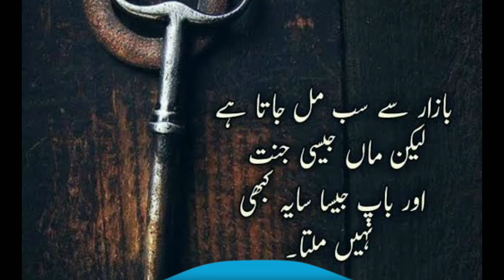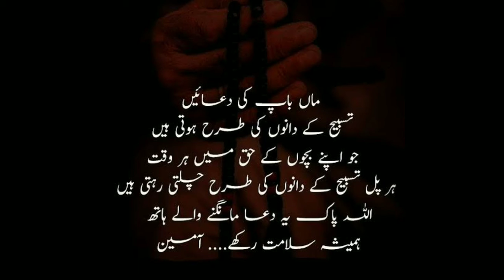Waalid aik azeem hasti - by Emperor of Universe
Thanks